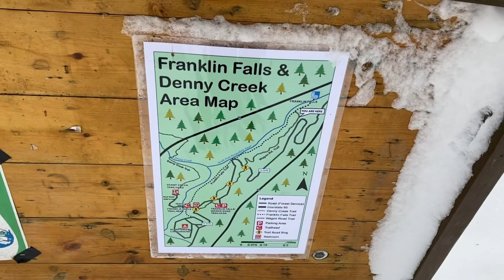Frozen Fall เดินป่าหิมะ